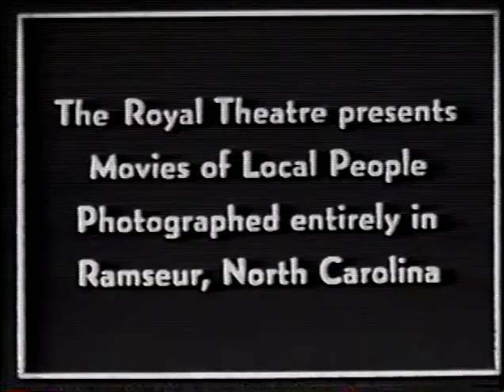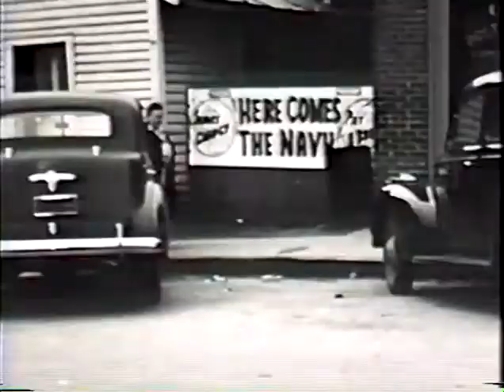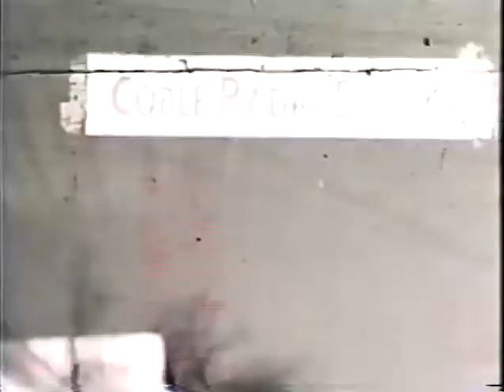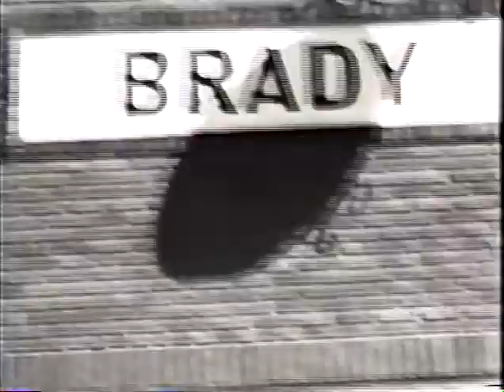DVD Video Recording 01 Title 01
Film of Ramseur people in 1939. Photographer unknown. Street scenes, workers coming out of local industries. School scenes. students. basketball teams...football teams. This film was shown at the Royal Theatre on South Main Street.